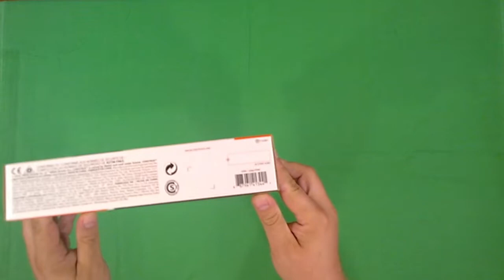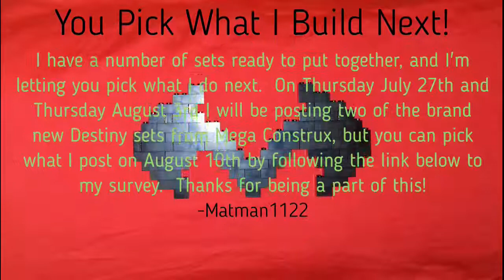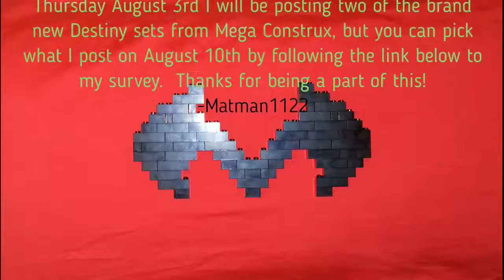Halo - Blue Team - Mega Construx Speed Build and Picture Review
I generally post on Thursdays, but got this set today and was too excited to not do it immediately!  I believe this is the first speed build of this set on YouTube!

Please vote here by August 4th to pick the next set I post!

BUILD SPECIFICS
Brand: Mega Construx
Release Year: 2017
Theme: Halo
Name: Blue Team
Notable Characters:
- Master Chief John - 117
- Spartan Kelly - 087
- Spartan Linda - 058
- Spartan Fred - 104
Number of pieces: 146
Ages: 8+
Set Number: DYH87
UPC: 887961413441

Approximate build time: 10 minutes

MUSIC
Song: Nadro - Blue Fire